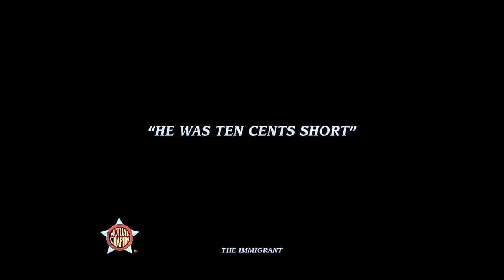Charlie Chaplin - The Immigrant (Laurel & Hardy) Colorization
The Immigrant is a 1917 American silent romantic comedy short. The film stars Charlie Chaplin's Tramp character as an immigrant coming to the United States who is accused of theft on the voyage across the Atlantic Ocean, and falls in love with a beautiful young woman along the way. It also stars Edna Purviance and Eric Campbell.

The movie was written and directed by Chaplin.

According to Kevin Brownlow and David Gill's documentary series Unknown Chaplin, the first scenes to be written and filmed take place in what became the movie's second half, in which the penniless Tramp finds a coin and goes for a meal in a restaurant, not realising that the coin has fallen out of his pocket. It was not until later that Chaplin decided the reason the Tramp was penniless was that he had just arrived on a boat from Europe, and used this notion as the basis for the first half. Purviance reportedly was required to eat so many plates of beans during the many takes to complete the restaurant sequence (in character as another immigrant who falls in love with Charlie) that she became physically ill.

The scene in which Chaplin's character kicks an immigration officer was cited later as evidence of his anti-Americanism when he was forced to leave the United States in 1952. In 1998, The Immigrant was selected for preservation in the United States National Film Registry by the Library of Congress as being "culturally, historically, or aesthetically significant".